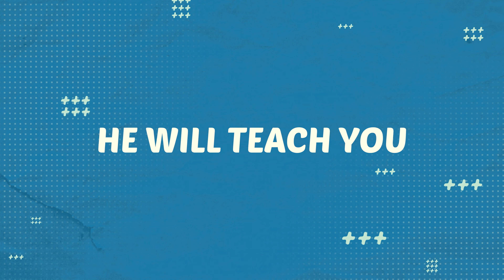BE A CYBER SMART-Y Trailer Pre Order Now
Watch the trailer for Bigfoot's brilliant new film that helps children stay safe online!